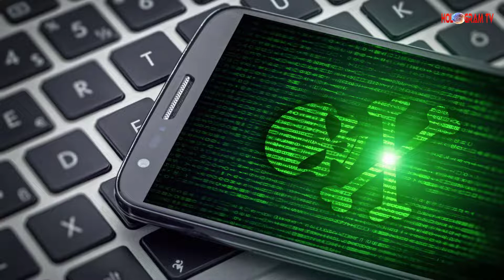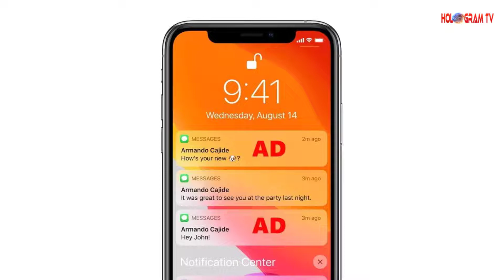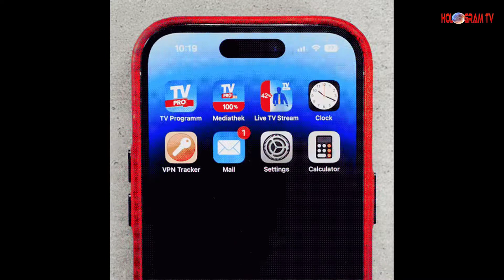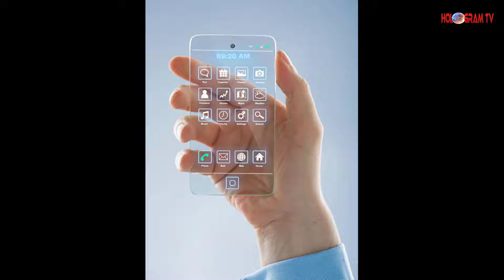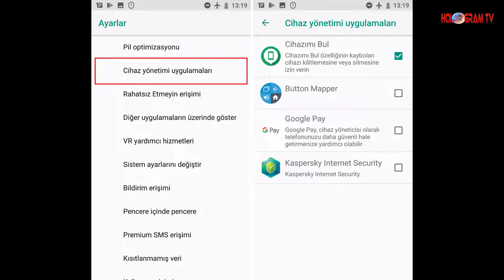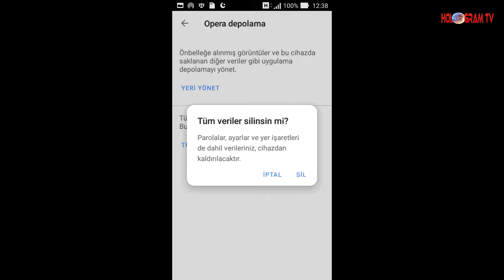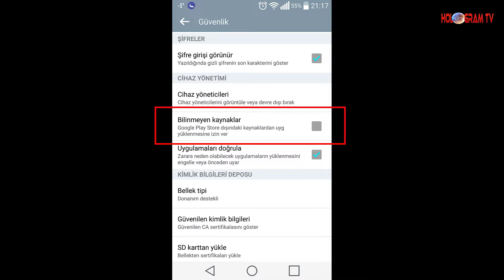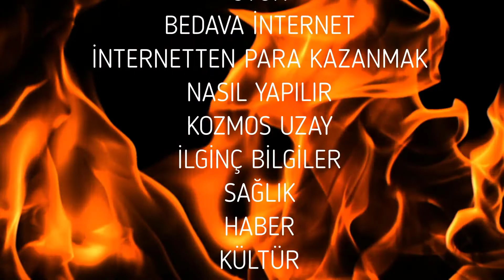Telefonda Virüs Olduğu Nasıl Anlaşılır Nasıl Temizlenir - HologramTv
Bu videomuzda telefonumuzda virüs olup olmadığını anlayabileceğimiz 15 belirti yöntemini anlatıp, eğer virüs varsa hangi işlemleri yapacağımızı anlatacağım. Beğeni atmayı unutmayınız.
Gönlümden sana para göndermek istiyorum dersen, hem de ayrıcalıklardan yararlanmak istersen KATIL butonuna tıklayın: